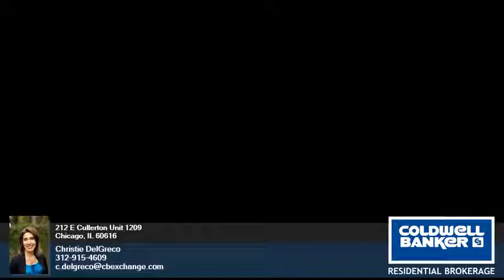212 E Cullerton - Christie DelGreco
1.00 beds
 1.00 baths